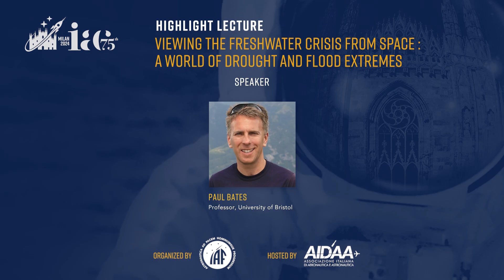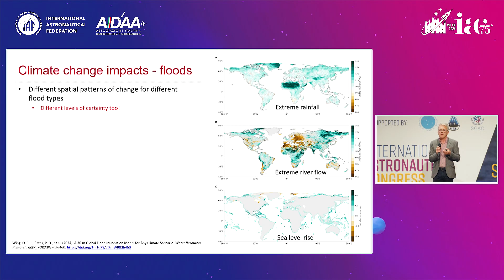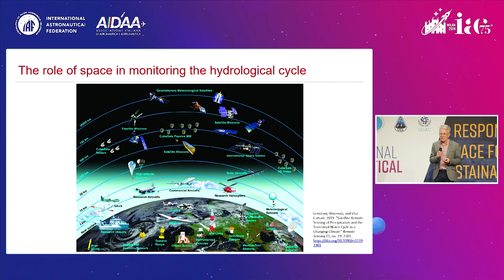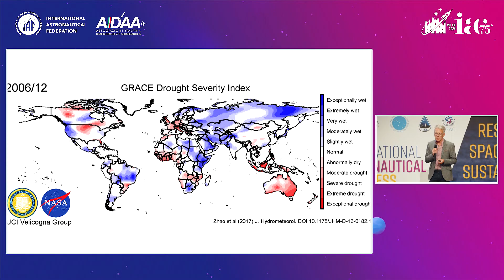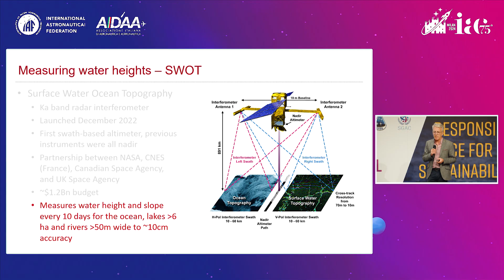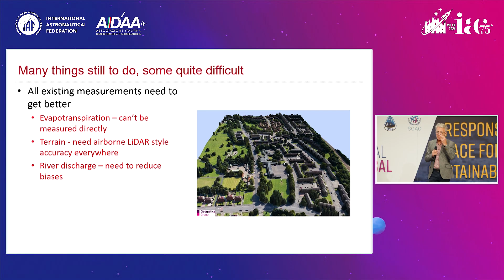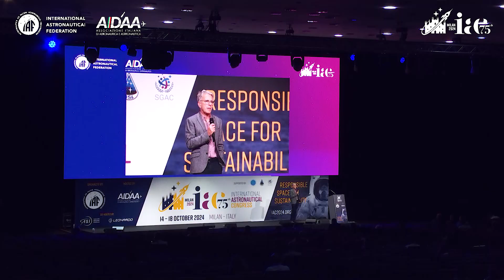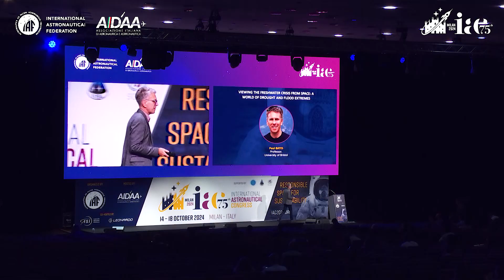Highlight Lecture 2 - Viewing the freshwater crisis from space:A world of drought and flood extremes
Day: Wednesday 16 October
Time: 17:45 - 18:45 CEST
Location: Auditorium, Level 3, South Wing, MiCo Convention Centre

Flooding is one of the most disruptive natural disasters that we face. Major flood events (e.g., the Harvey and Irma events in the Gulf of Mexico in 2017, Germany in 2021 and the Emilia Romagna region in northern Italy in 2023) can affect millions of people, lead to significant loss of life, and cause monetary losses of billions of dollars. In developing countries (e.g., Mozambique in 2018 and Pakistan in 2022) flooding can displace hundreds of thousands of people, significantly impacting their future life chances and even altering long-term national development trajectories. Globally, the value of infrastructure exposed to flooding is likely to total hundreds of trillions of US dollars, and there is growing recognition that natural hazard risks pose a threat to the global economy.

At the same time, drought is also on the rise as climate change starts to intensify the hydrological cycle. Severe droughts have major impacts on livelihoods, economic impact, and food security for hundreds of millions of people.

Moreover, these issues may even be connected. Analysis of satellite imagery and climate data has shown that in many regions both hazards are increasing simultaneously, a prediction that is in line with what climate models have suggested for some time.

The space community has a major role to play in assessing and mitigating these twin threats by providing immediate and salient data to guide event response. Today's satellites provide an array of powerful observations utilizing optical, altimetry and SAR radar technologies along with low-cost satellite constellations improving the temporal and spatial sampling critical to disaster management and mitigation applications.

This Highlight Lecture will present an overview of global freshwater hazards and demonstrate how space science is making a significant difference to our ability to cope with such extreme events utilizing satellite data that directly target these problems.